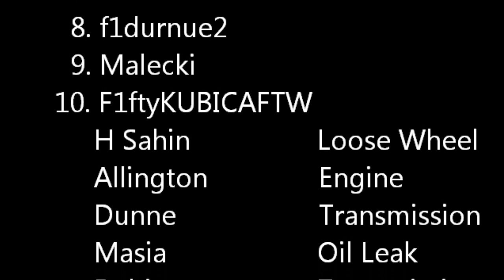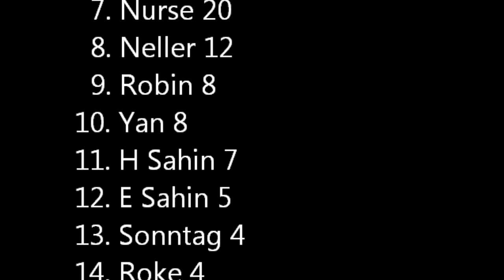GP3 Championship - Season 2 - Round 9 - Europe Part 2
Part 2/2. Can James win the race?